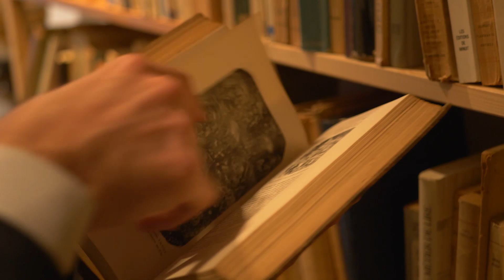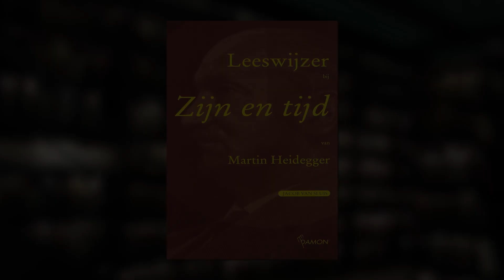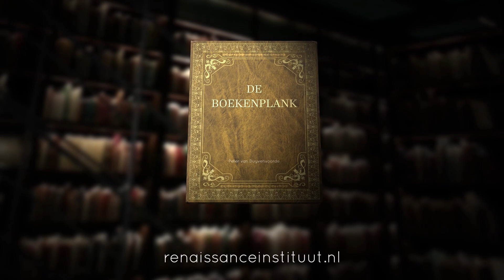De Boekenplank - Heidegger, een gegrond filosoof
Deze week in De Boekenplank is, na Kierkegaard en Nietzsche, nu Martin Heidegger aan de beurt.

Hij is een complex man met nog complexere werken, en een van de grote filosofen uit de 20e eeuw. Hij keert zich tegen het instrumentalistische wereldbeeld die hij sinds Descartes ziet ontstaan. Ook ziet hij de tweedeling tussen de universalistische elite en de gegronde mens; de anywheres en de somewheres. In een kwartier kunnen wij geen recht doen Heidegger, maar wellicht kan deze kleine stap in zijn werk ons helpen om de problematiek van de moderne wereld beter te herkennen en hier over na te denken.

Kijk de aflevering! Volgende week: Nancy!